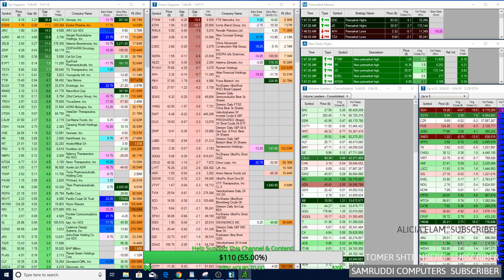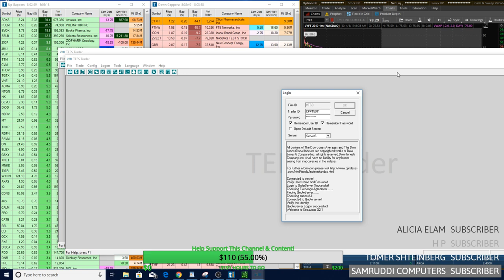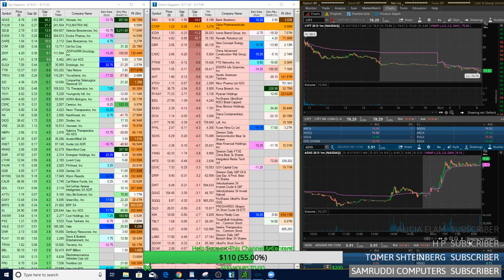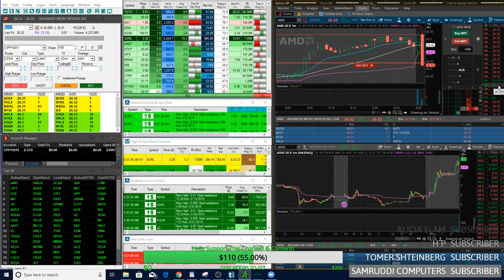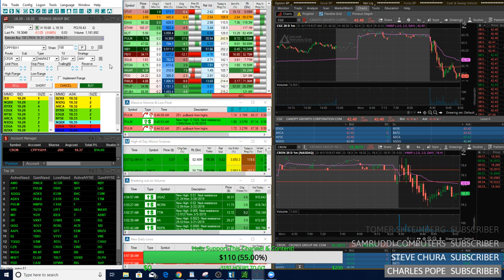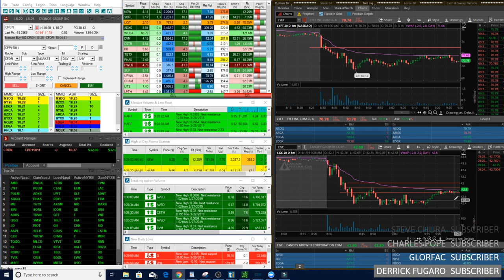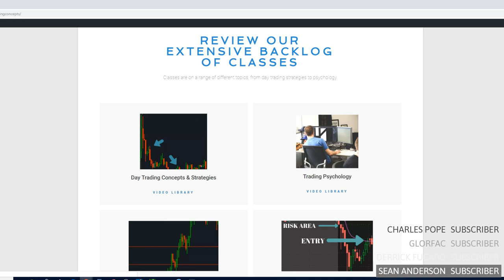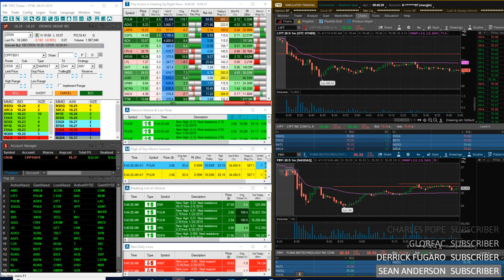Live Small Account Day Trading on Stream! Plus Trade Ideas Scanner & Watchlist